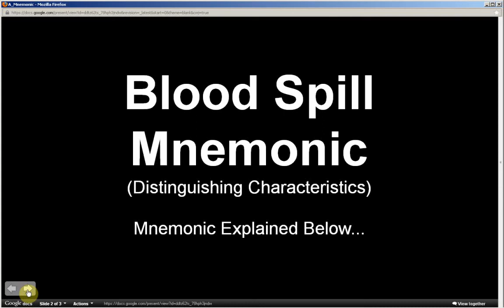Rumex acetosella | Sheep's Sorrel (Pt 2 of 2)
MNEMONIC EXPLAINED: In the distance, seeing blood spilled out on the ground (female flowers are reddish in color; yellow-green male flowers are within a few feet). Upon taking a closer look you see the arrowheads (leaves are arrowhead-shaped), which drew the blood (leaves/arrowheads can also have a reddish tint/stain; with or without the reddish tint or the occasional flowering stem, seeing an arrowhead on the ground will remind you of blood being spilled), litter the ground.